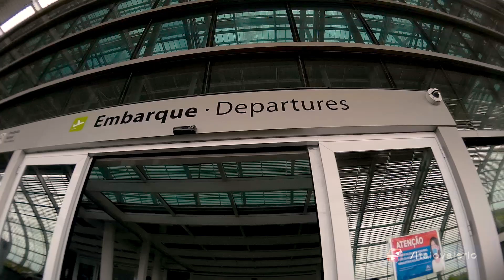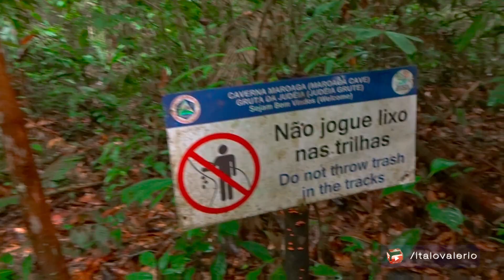Manaus Amazonia Best Scenes 360 graus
Cenas inéditas de lugares impressionantes do Amazonas. Deslumbrantes as imagens captadas com câmera 360 graus.
PÚBLICO POR TEMPO LIMITADO - VIDEO PARA MEMBROS

Teremos muito sobre a viagem a passeio feita em Manaus.
Histórias que contam desde as experiências atualizadas de viajar de avião, embarcar e desembarcar nos diversos aeroportos em 2023, compras,  até momentos magníficos dentro da selva e dentro de grandes e suntuosos shoppings, coexistindo em uma mesma cidade.
São mais de 57GB, mais de 1.600 videos e fotos.
A riqueza de uma metrópole que nada deixa desejar às capitais de SP, RJ, PR ou RS.
Vida de glamour, ruas largas, limpas, grandes shoppings em várias regiões da cidade, trânsito intenso e custo de vida alto. Um misto quente pode sair a 4,00 ou 52,00 no centro da cidade.
Pobreza presente em pontos turísticos, fomos abordados 3x em dias diferentes, embora tranquilo.
Teve tragédia, teve espetáculos da natureza, teve tensão, teve gastronomia, teve chuva pesada e sem alagamentos, não teve calor que diziam.

Faltou tempo mas que cumpriu o papel de ver o que nem TV nem influencers de viagens mostram.
Esqueça o imaginário que criaram para você do Nordeste, Sudeste, Centro-Oeste e Sul sobre cidades no Amazonas.

Patrocínio, publicidade via DM

Torne-se membro com valor irrisório que vale 30 dias e tenha acesso à conteúdos exclusivos.